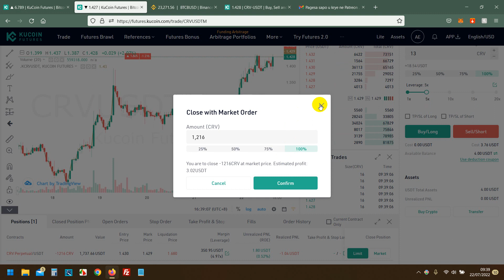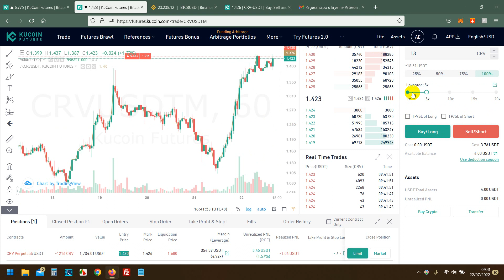Spjegimi per Laverage the per Open Order Video qe ia Vlen te Shiqohet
Faleminderit.
Nexhmedin Peci